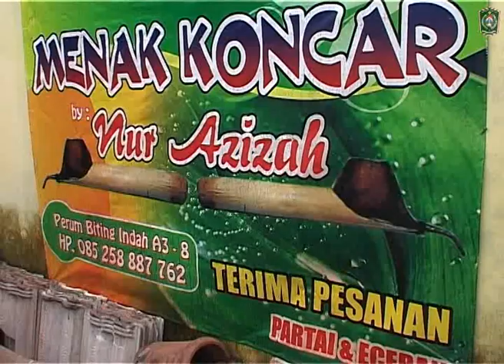Potensi Batik Lumajang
Potensi Batik di Tanah Air cukup diakui di Dunia International dengan diterbitkannya batik sebagai warisan budaya dunia oleh UNESCO. Motif batik yang ada di Indonesia cukup beragam, salah satunya batik Lumajang yang mempunyai ciri khas motif Pisang. Pemkab Lumajang mempunyai perhatian yang sangat tinggi terhadap perkembangan batik di lumajang. Salah satunya dengan menggalakkan program Satu Kecamatan Satu Sentra Batik. Dengan program tersebut Pemkab Lumajang berharap agar perkembangan Kerajinan Batik di Lumajang dapat berkembang dengan pesat dan dikenal di seluruh Penjuru Tanah Air.

Video&Editor
Didin Iswandani